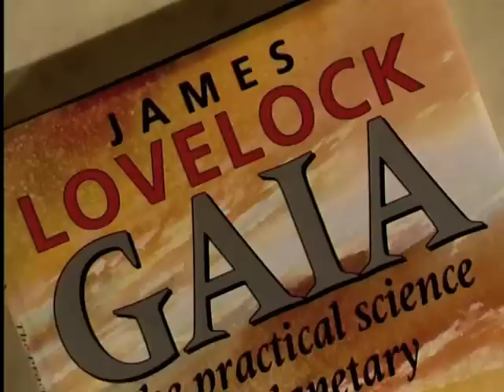Daisyworld: James Lovelock and Gaia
An introduction to Gaia by James Lovelock.